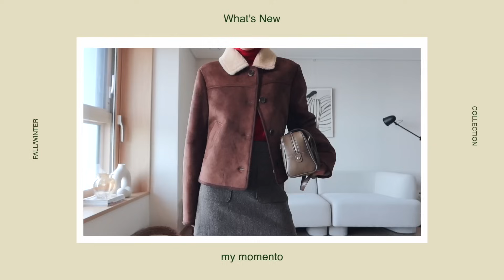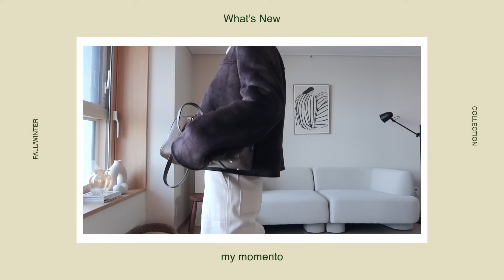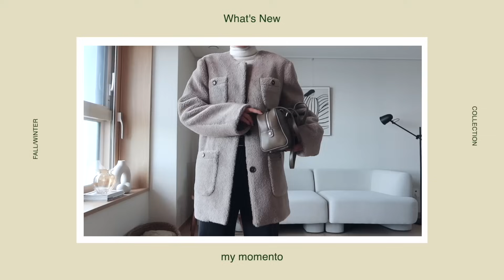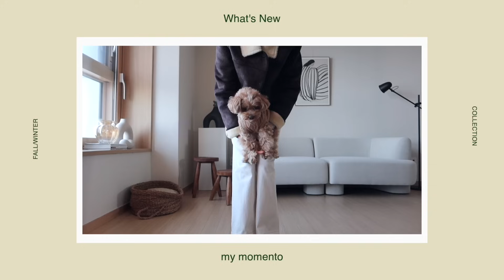겨울 필수 니트부터 코트까지 ! 매일 손이 가는 클래식 데일리룩!/ 코듀로이 팬츠, 코트, 니트, 청바지, 스커트, 자켓, 무스탕 /MoMen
이번 영상은 MoMen의 일상 속 특별함을 담은 23F/W 컬렉션을 소개해 드릴게요!
편안하지만 정통 테일러링 기법의 New Classic 스타일로
오래 입어도 변치 않는 아름다움을 보여주는 컬렉션이에요!

모던하면서 독특한 소재와 컬러로 유니크함을 더한 룩들로

EVENT 1❤️

- MoMen 홈페이지 가입

★ 참고사항

- 23FW 아이템 Only

- 23FW 아이템 5만원 이상 구매시, 사용 가능

EVENT 2❤️

가장 마음에 드는 착장 또는 아이템을 댓글로 남겨주시면,
추첨을 통해 3분께 Everyday Turtleneck Knit 제품 (색상 랜덤)을 선물로 드립니다!

- 이벤트 마감 : 11월 18일 까지
- 당첨자 발표 : 11월 19일 커뮤니티를 통해 알려드릴게요!

                   magic by dazeychain
                   good for me Ateller
                   old sweater by anthony lazaro
                   midnight pilots by anthony lazaro

✔️165cm / 50kg

LOOK 1. 00:42

LOOK 2. 02:20

LOOK 3. 02:58

LOOK 4. 04:43

LOOK 5. 05:34

LOOK 6. 07:11

LOOK 7. 08:28

LOOK 8. 09:36

LOOK 9. 10:38

LOOK 10. 11:24